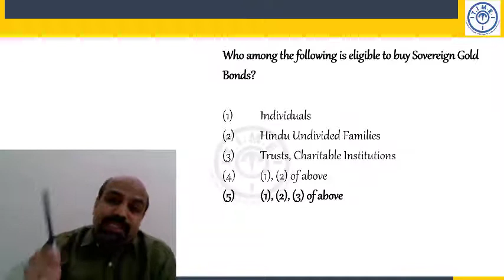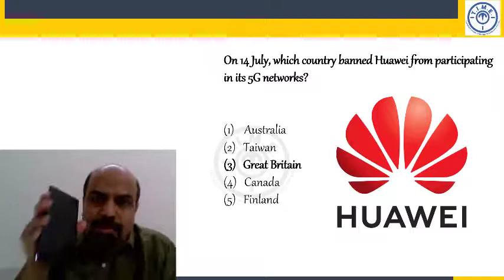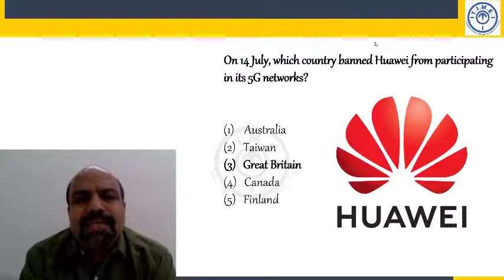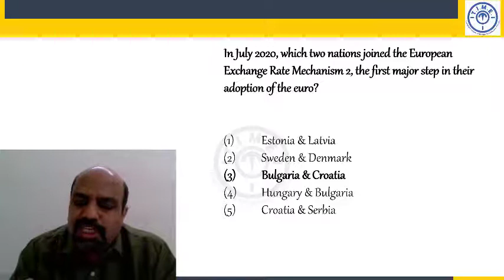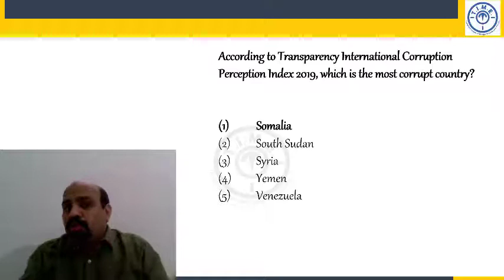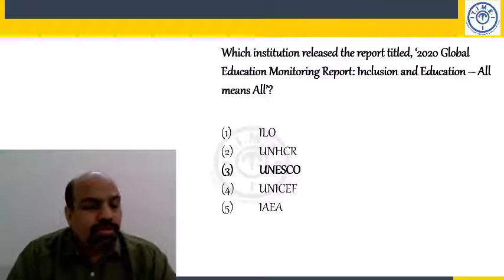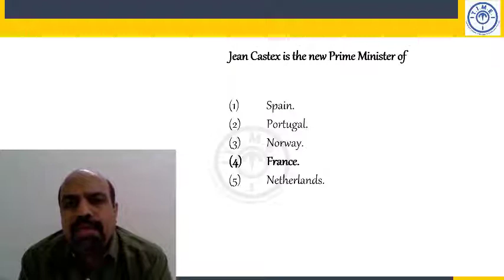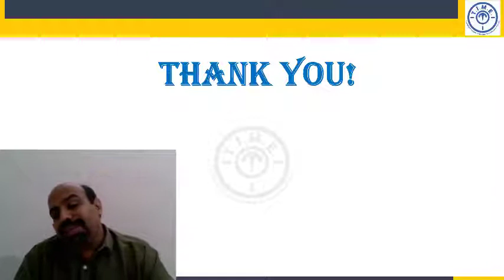Current Affairs 2020 I Banking & Economy Concepts for Bank PO, Clerk and other Exams 82